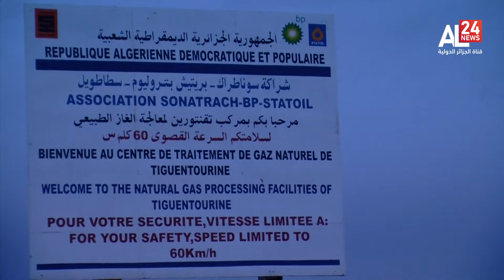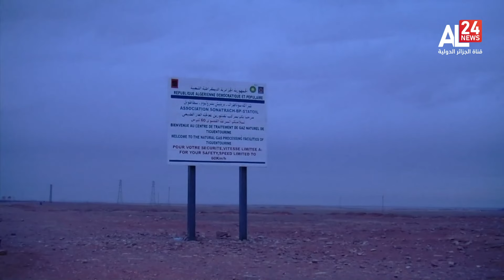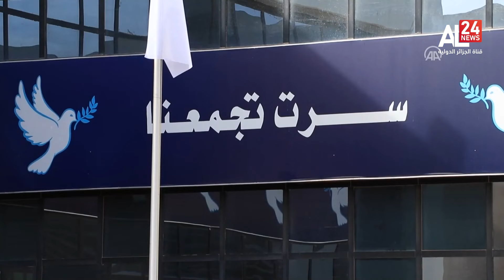19 H INFO | 15 01 2023